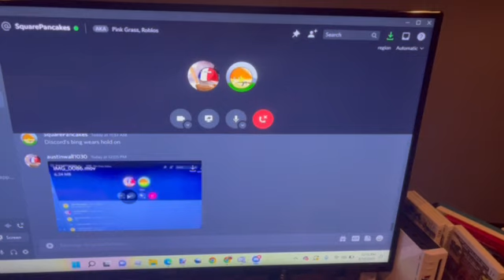E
Discord call w/ Nationality Mapper